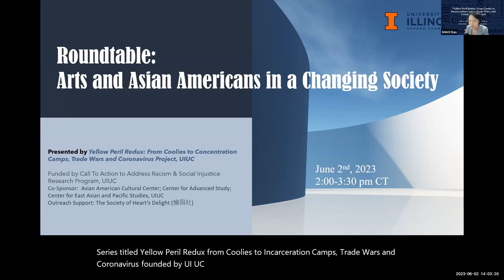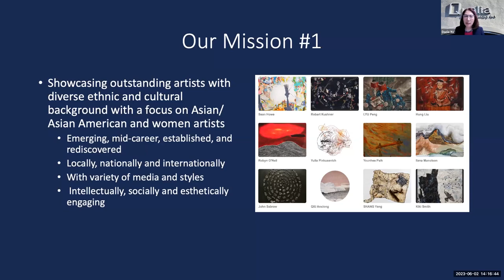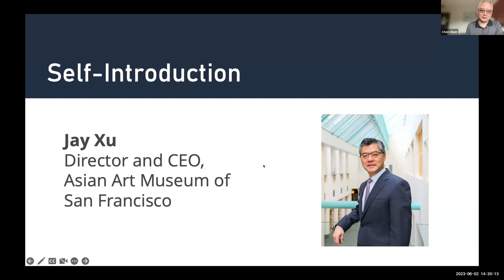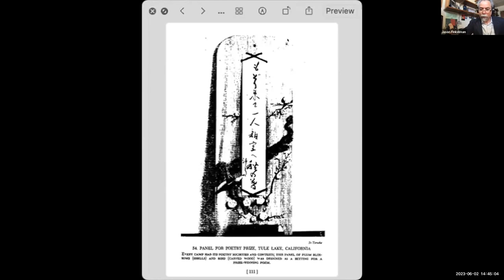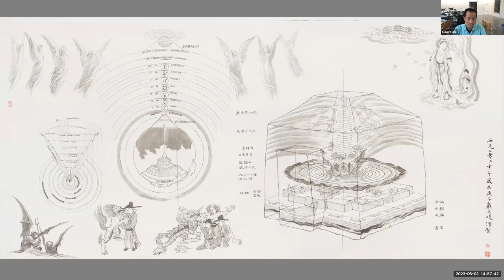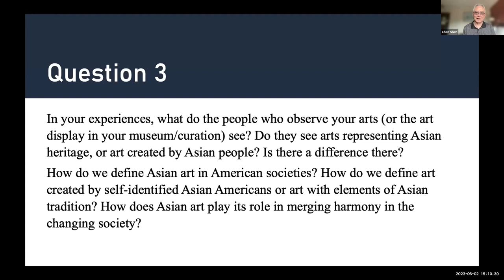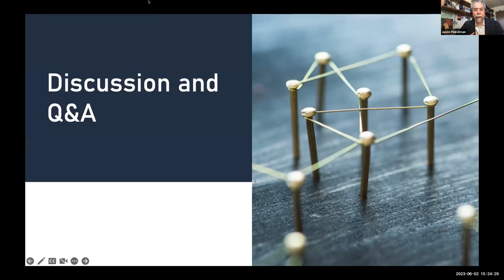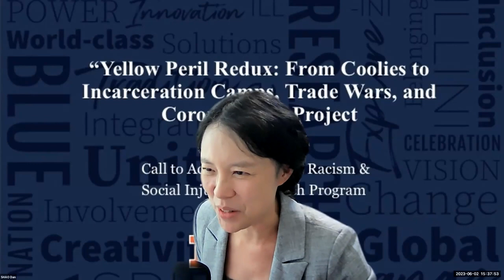Arts and Asian Americans in A Changing Society- 变化世界中的艺术和亚裔社区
For this roundtable on Arts, Museum and Asian Americans Community, panelists talked about topics they think important to our understanding of Arts and Asian American identity and community in the U.S. , from their specialty field and/or personal experiences and to gain an understanding how American museum can play an active role in eliminating the stereotype of Asian-Americans in contemporary society through exhibition and programs. This panel on art and museums will contribute tremendously to this roundtable and to increase awareness of art’s importance to cross-cultural understanding between peoples and identity reconstruction of Asian-Americans.

Moderator: Dr. Chen Shen, Co-Chief Curator Art and Culture, Royal Ontario Museum

Panelists:

Jay Xu: Director & CEO, Asian Art Museum of San Francisco

Dacia Xu: Founder and owner of Qualia Contemporary, Palo Alto, California

Jason Finkelman: Director of Global Arts Performance Initiatives at Krannert Center for the Performing Arts

Xiaoze Xie: Professor, School of Humanities and Sciences, Department of Art & Art History, Stanford University

Presented By Yellow Peril Redux:
From Coolies to Concentration Camps, Trade Wars and Coronavirus Project
Funded By Call to Action To Address Racism &
Social Injustice Research Program, UIUC
Outreach Partner: Society of Heart's Delight (愉园社）
Instagram:  Society of Heart’s Delight, 愉园社
Facebook:  Society of Heart’s Delight, 愉园社
LinkedIn： Society of Heart’s Delight, 愉园社
WeChat公众号搜索：愉园社